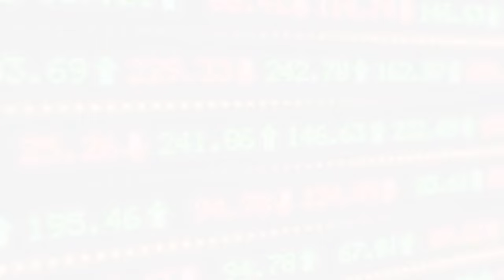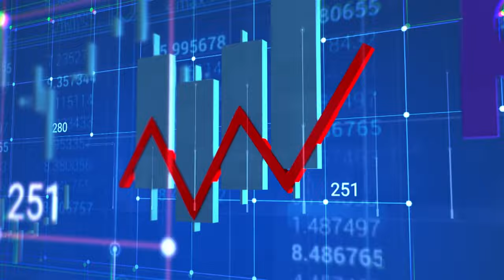The Market Place with Daryl Kwawu on JoyNews